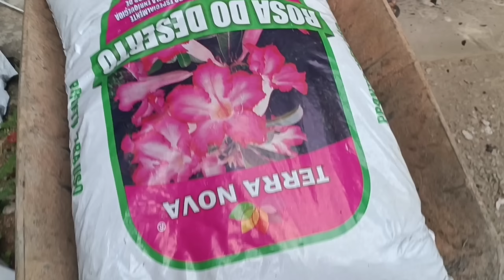vamos aprender a cuidar de uma rosa feia 😀😍 preparar pra ela ficar linda no futuro 🤩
Boa tarde meus amigos muito obrigado a todos vcs um grande abraço a cada um de vcs ❤️

lik do vídeo dessa planta quando eu trabalhei ela

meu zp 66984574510